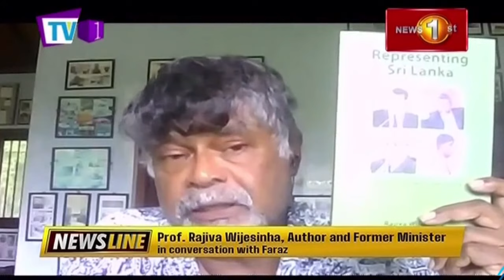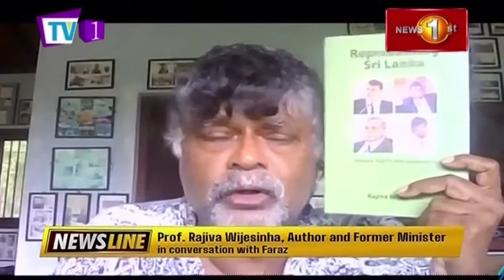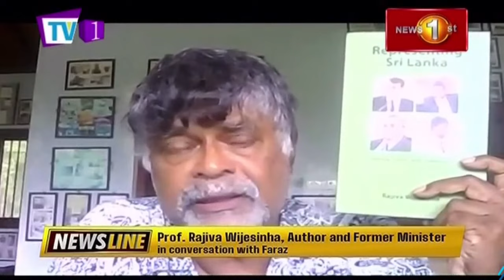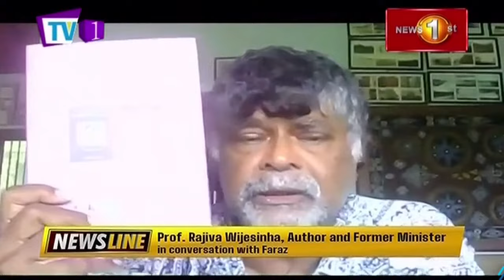"Representing Sri Lanka" author, Prof. Rajiva Wijesinghe on NewslineSL - 12 August 2021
REPRESENTING SRI LANKA - Author, Prof. Rajiva Wijesinghe discusses new book and politics with Faraz Shauketaly on NewslineSL - 12 August 2021